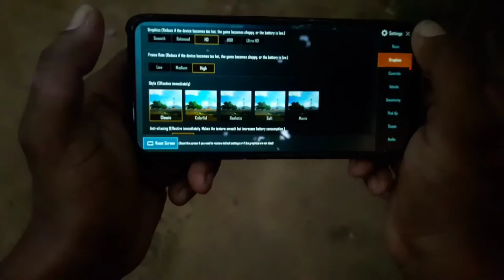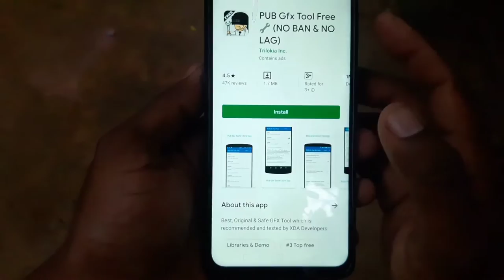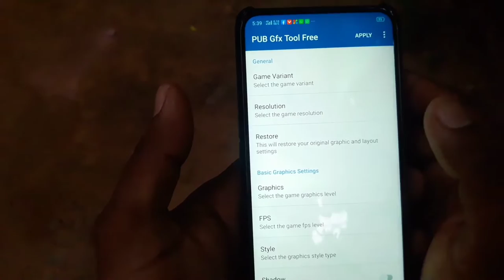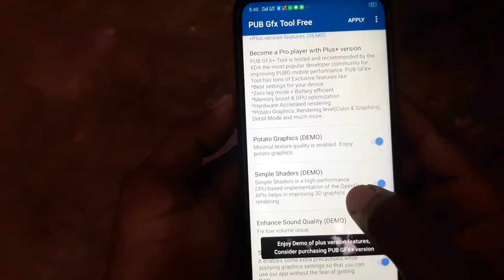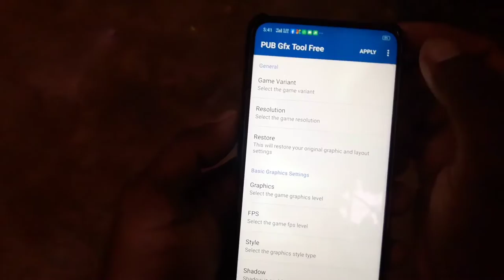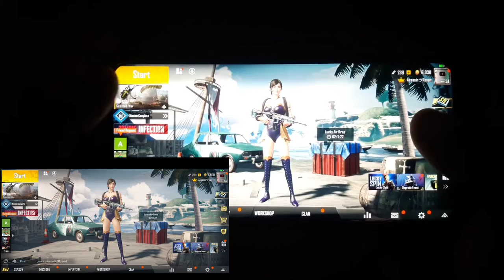How To Play PUBG Mobile In HDR/EXTREME 60FPS In Any Android ! Pubg Mobile 4K Graphics 60FP Settings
Hi friends in this video you know How To Play Pubg Mobile In HDR/EXTRIM 60 FPS In Any Android Phone ! Pubg Mobile 4K Graphics 60FP Settings